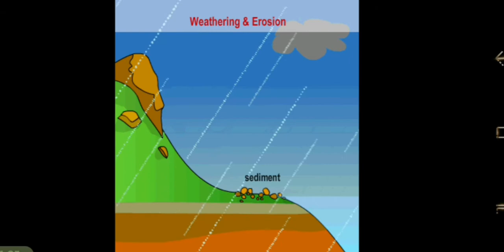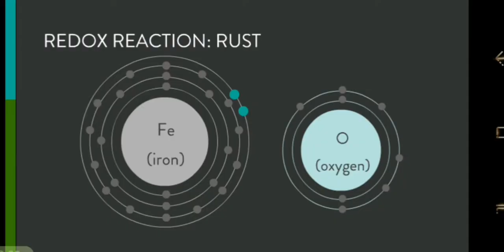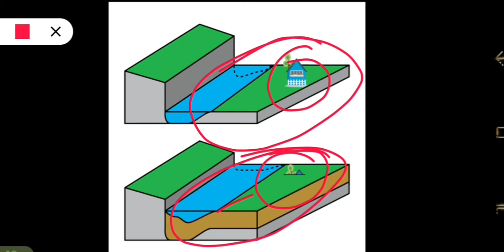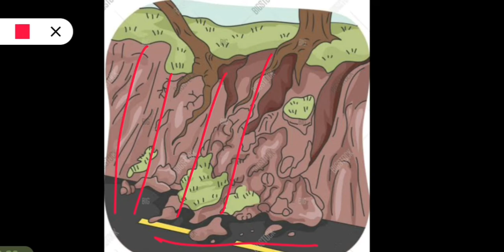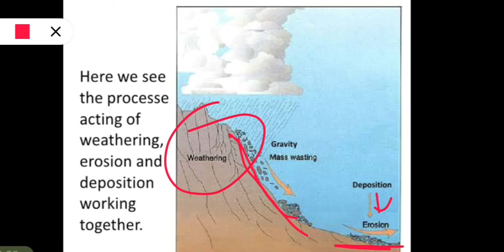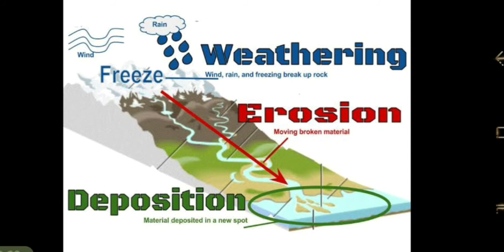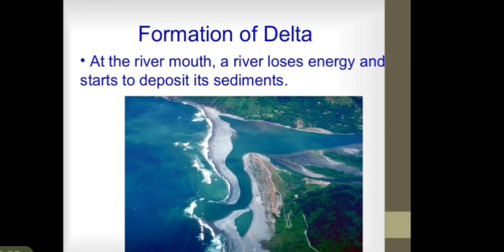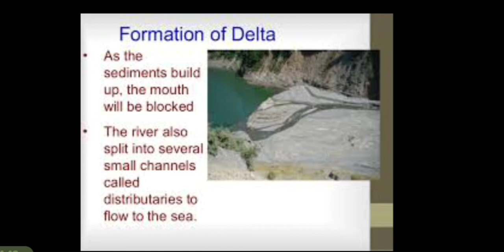The earth and the Changes on It (Part 1) | Geography| DAV School| Class 7th SST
you can really see how human beings have changed the appearance of our world over the years.

Chapter 2 The earth and the changes on it - Class 7th Geography - Our Changing Earth
In this video we'll learn about - Introduction, its various aspects and how it affects you.

Useful For: NCERT / CBSE / MAT / CAT / CMAT / IIFT / SNAP

How does our Earth change?
Soil change its composition,
rivers change its course, formation, destruction etc.

  Work of river
Work of sea waves
Work of ice
Work of wind
What we are going to study in this chapter?

The earth movements are divided on the basis of the forces which cause them. The forces which act in the interior of the earth are called as Endogenic forces and the forces that work on the surface of the earth are called as Exogenic forces.